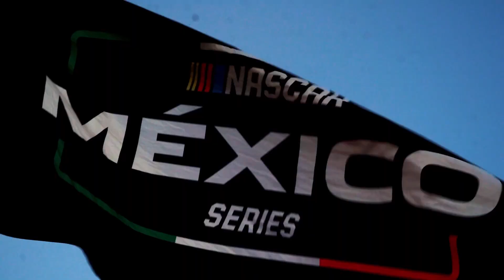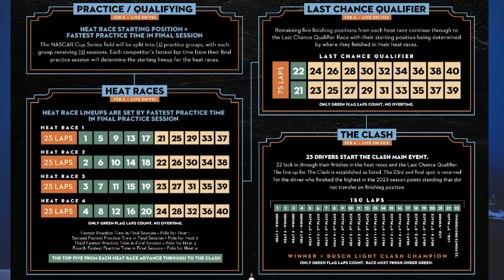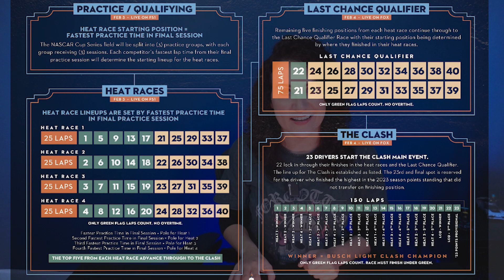NASCAR The Clash - The Great American Showcase Everything you need to know What When Where - DRS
Hey guys,

Find out everything you need to know about NASCAR The Clash.

Who are we:
Milan - Host
Pia - Other Host